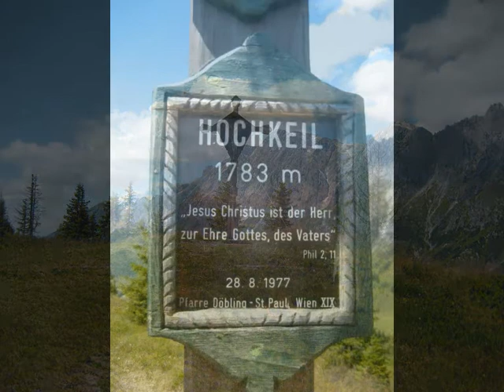Arthurhaus - Hochkeil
vom Arthurhaus am Hochkönig Mühlbach Hochkeil und von den Murmeltieren Manfred und seiner Frau Fraufred Pongau Pinzgau Saalfelden wandern